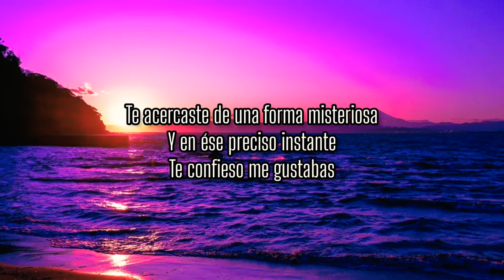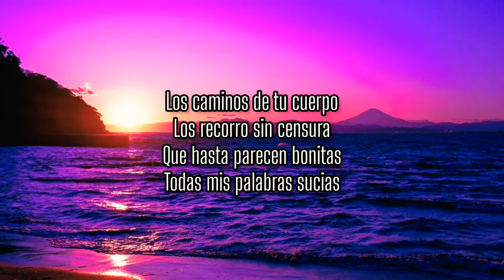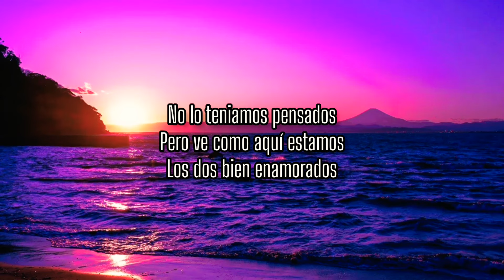Calibre 50❤️Amor del Bueno ( letra )